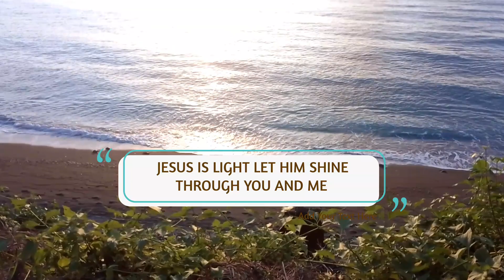Be a light | by the Redeemed Quartet- Vocal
Vocal of The song Be a light that is originally sang by the Redeemed Quartet.